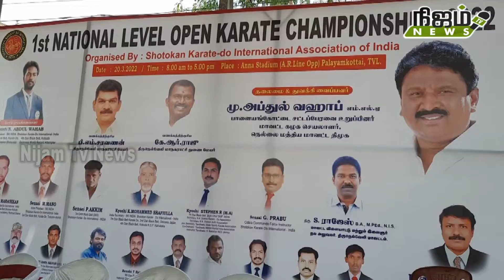தேசிய அளவிலான கராத்தே போட்டிக்கு தகுதி சுற்று போட்டிகள் பாளை அண்ணா விளையாட்டு அரங்கில் நடைபெற்றது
பாளை அண்ணா விளையாட்டு அரங்கில் தேசிய அளவிலான கராத்தே போட்டிக்கு தகுதி சுற்று போட்டிகள் நடைபெற்றது இதில் 6 மாநில வீரர்கள் பங்கேற்றனர்

பாளை அண்ணா விளையாட்டு அரங்கில் தேசிய அளவிலான கராத்தே போட்டிக்கான தகுதி சுற்று இன்று நடைபெற்றது  இந்த போட்டிகளை நெல்லை மத்திய மாவட்ட திமுக செயலாளரும் எம்எல்ஏவுமான அப்துல் வகாப் தலைமை தாங்கி தொடங்கி வைத்தார் மேயர் சரவணன் ,துணை மேயர் ராஜீ, நாகேந்திரன் M.L.A ஆகியோர் முன்னிலை வகித்தனர் இதில் தமிழ்நாடு, கேரளா, ஆந்திரா ,கர்நாடகா, மராட்டியம் உட்பட ஆறு மாநிலங்களை சேர்ந்த சுமார் 400 கராத்தே வீரர்கள் பங்கேற்றனர் அவர்களுக்கு பட்டா, துணிசே என்ற இரண்டு பிரிவுகளில் போட்டிகள் நடத்தப்பட்டது ஒவ்வொரு போட்டியும் 6 முதல் 35 வயது வரை உள்ளவர்களுக்கு தனித்தனியாக நடத்தப்பட்டது ஒவ்வொரு பிரிவிலும் முதல் மூன்று இடங்களை பிடிப்பவர் பரிசு வழங்கப்பட்டது மேலும் கலந்து கொண்ட அனைவருக்கும் சான்றிதழ்களும் வழங்கப்பட்டன திறந்தவெளி கராத்தே போட்டியில் தங்கப் பதக்கம் வெல்லும் வீரர்களுக்கு கராத்தே போட்டியில் பங்கேற்பதற்கான வாய்ப்பு கிடைக்கும்